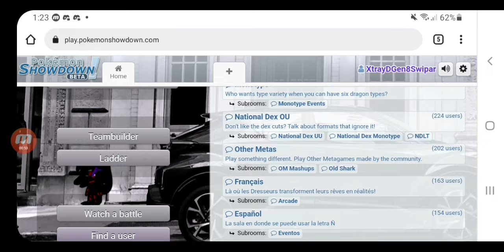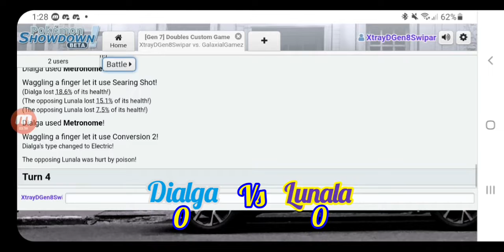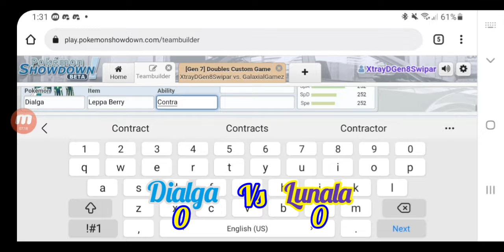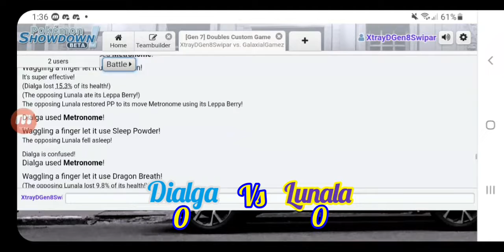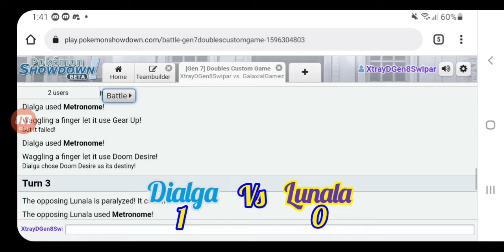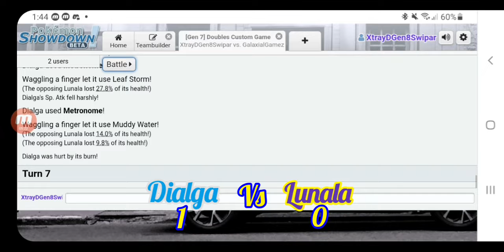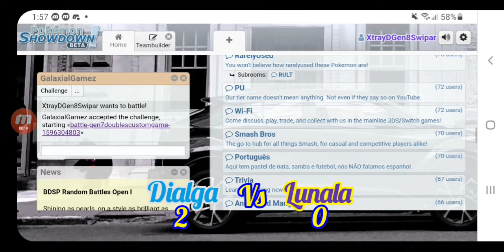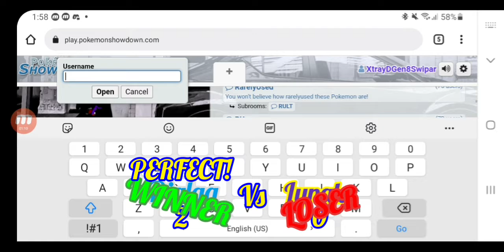Pokemon Showdown The Series DX S4 E10: Time & Vortex Aligned...